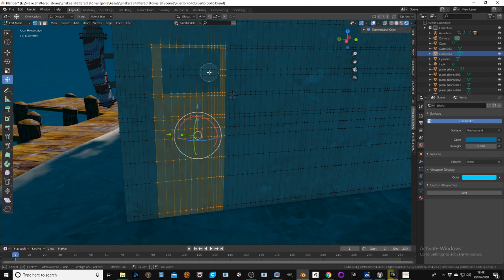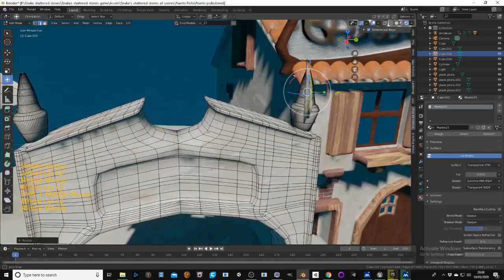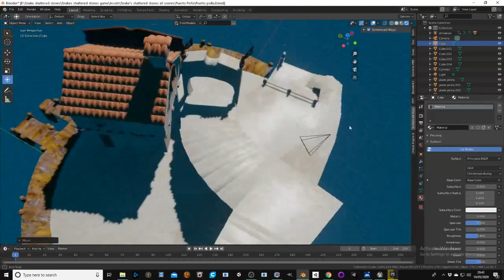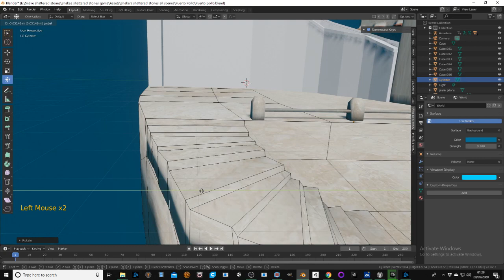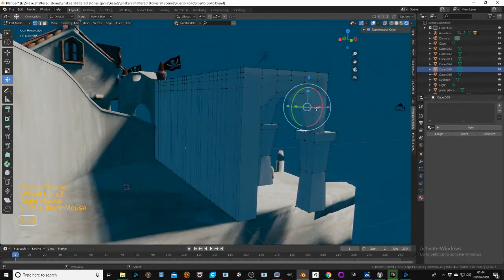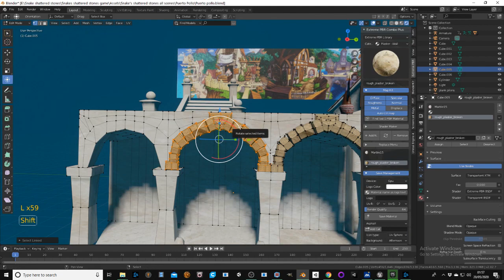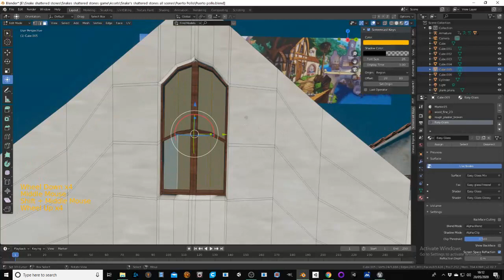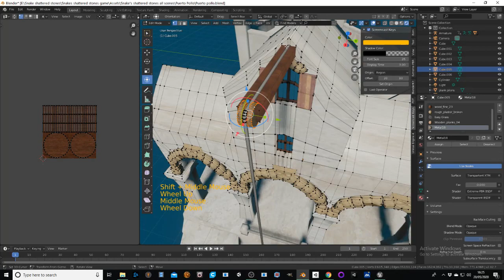Re-imagined : The curse of Monkey Island 2020 Puerto Pollo Scene part 3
This is the eighth video in a long series in which I will be reconstructing and re-imagining The Curse of Monkey Island in artistic 3D, it also works as a tutorial to learn all the skills you need to use Blender to make Point & Click games! Link to Guybrush below.

If you like this, think about sponsoring my Patreon for 1 $, I will be continuing to post all these wonderful videos and on top of that create a new point & click adventure game in the style of GK, Monkey Island and and Indiana Jones!